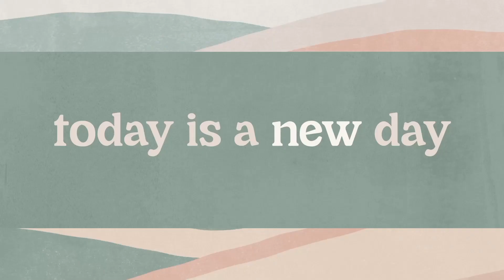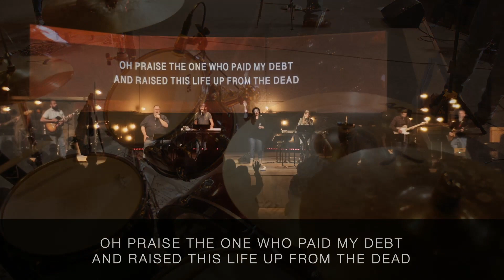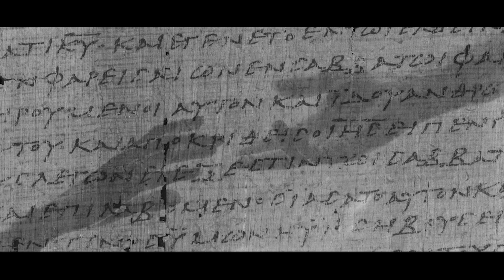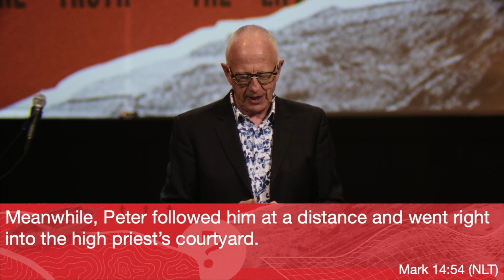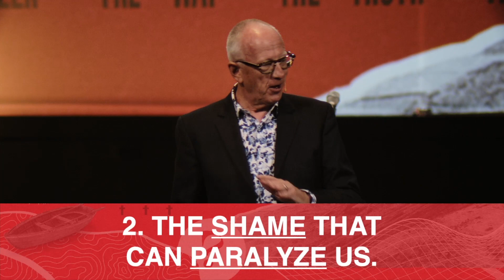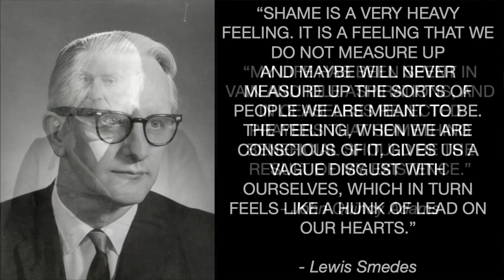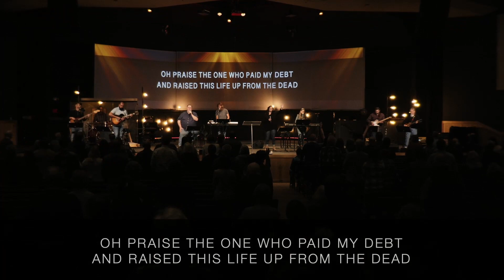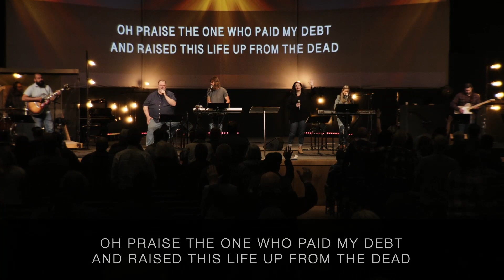Mark: "Moving Beyond Regret" Jeff Lucas at Timberline Church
This weekend, Pastor Jeff looks at Peters epic failure as he repeatedly denied Jesus. Why did that happen? What is the power of shame, and  how does Jesus respond to us when we fail?